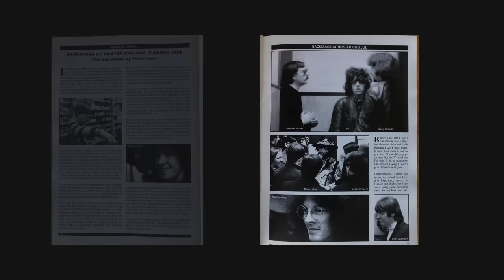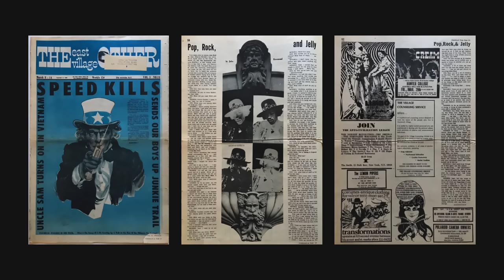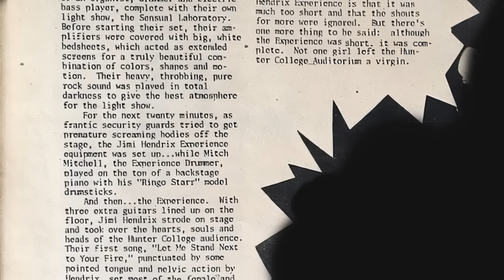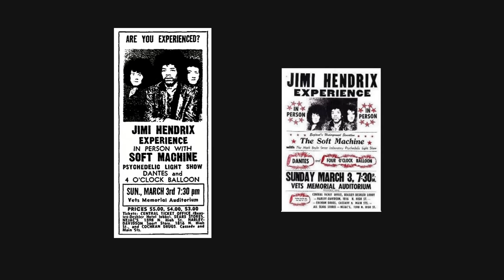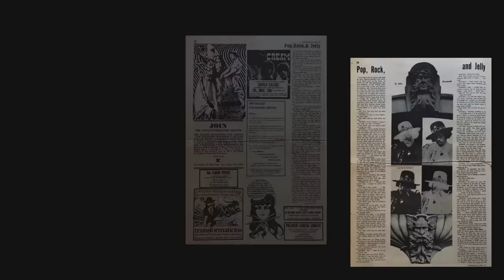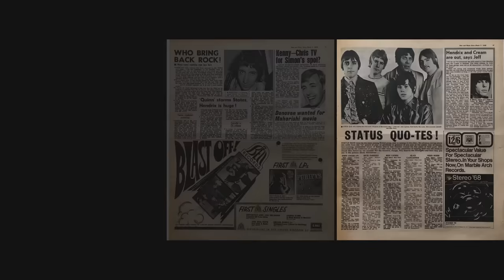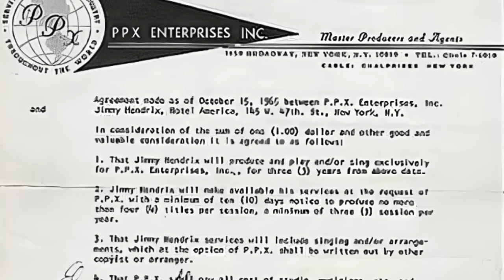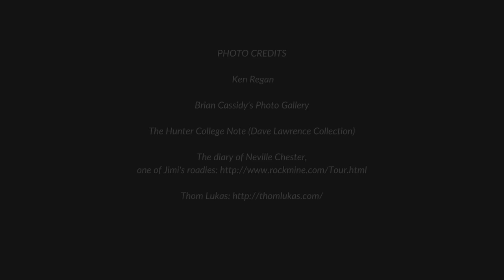THE JIMI HENDRIX STORY: MARCH 1968 - (EPISODE 20 - PART 1)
Mitch Mitchell:
“Wherever you were it was always watch your step time, but some places were better than others. San Francisco was never a problem, LA was variable, specially when the authorities had the curfew on the kids; New York was fine in terms of the police, it was just cabs and hotels that were a problem. In Texas we always knew we’d have fun, but anywhere else was potentially threatening.”

CONTENTS:

00:00. INTRODUCTION

00:28. OPENING COMMENTS

01:22. SCENE CLUB (1 MARCH 1968)

01:41. HUNTER COLLEGE NYC (2 MARCH 1968)

02:02. HENDRIX FREE ARRESTED TEENS

03:07. VARIETY MAGAZINE REVIEW

03:57. EAST VILLAGE OTHER INTERVIEW

07:00. RAT SUBTERRANEAN NEWS ARTICLE

09:13. VETERANS' MEMORIAL AUDITORIUM COLUMBUS

09:21. MITCH MITCHELL, NOEL REDDING & THE BAHAMAS

10:25. MELODY MAKER INTERVIEW

11:07. NEVILLE CHESTER'S TRAVEL DIARY

12:04. RETURN TO NEW YORK CITY

12:46. STEVE PAUL'S SCENE CLUB (6 MARCH 1968)

13:10. CAPITOL/PPX LITIGATION

13:56. JAM WITH JIM MORRISON AT THE SCENE CLUB

14:47. NEXT EPISODE